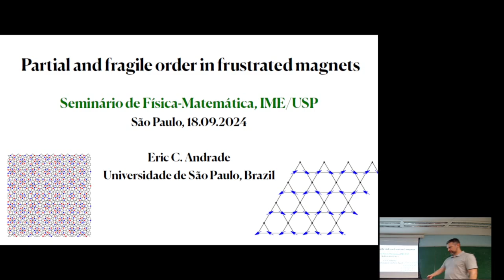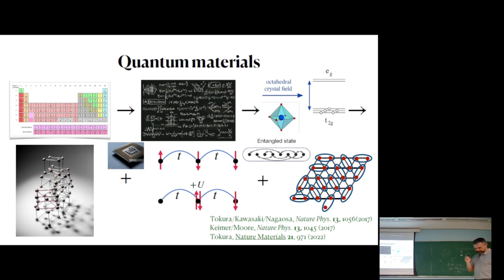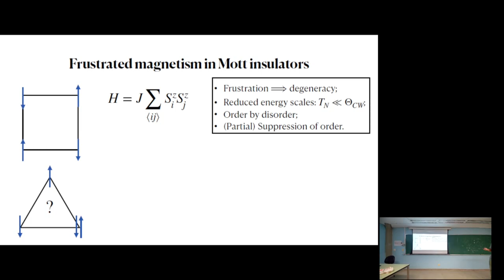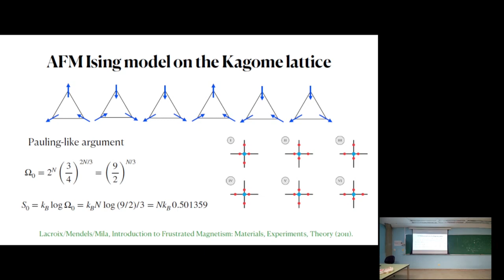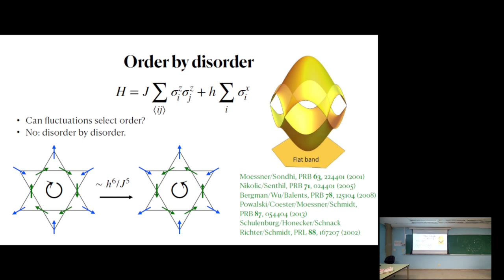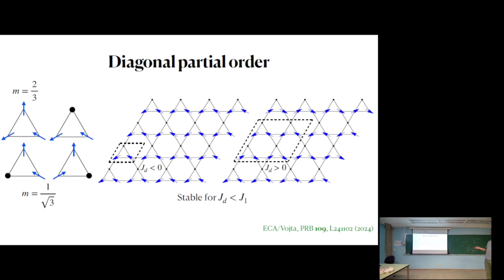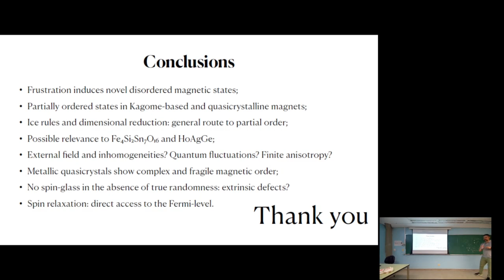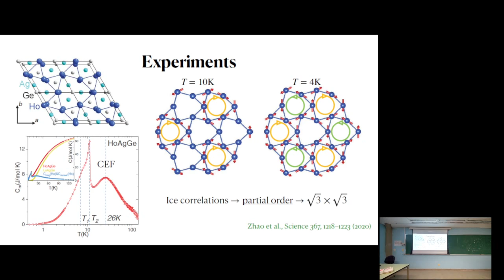Ordem parcial e frágil em ímãs frustrados - Eric C. Andrade (IF-USP)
Ordem parcial e frágil em ímãs frustrados

                Motivados pela observação de ordem magnética parcial em ímãs baseados em kagome e estudos de momentos magnéticos locais interagindo com um quasicristal metálico, estudamos o antiferromagneto de Ising na rede Kagome e em quasicristais bidimensionais. Mostramos que a natureza fortemente frustrada da rede Kagome genericamente permite estados parcialmente ordenados. Tais estados surgem devido ao surgimento de cadeias unidimensionais em um ambiente totalmente frustrado e são estáveis em relação a acoplamentos de troca extras. Discutimos suas propriedades de temperatura finita em detalhes, destacamos as peculiaridades dos estados magnéticos e sugerimos observar esses estados usando sondas termodinâmicas. Na segunda parte da palestra, discutirei o destino de baixa temperatura dos spins colocados nas camadas quasiperiódicas bidimensionais. Para uma concentração finita de spins, integramos os elétrons de condução e geramos um acoplamento magnético efetivo entre os momentos locais. Apesar da natureza fortemente frustrante dos acoplamentos magnéticos e da falta de periodicidade no problema, encontramos ordens de longo alcance. No entanto, o estado magnético resultante é frágil, pois os aglomerados de spins essencialmente livres flutuam até temperaturas muito baixas.